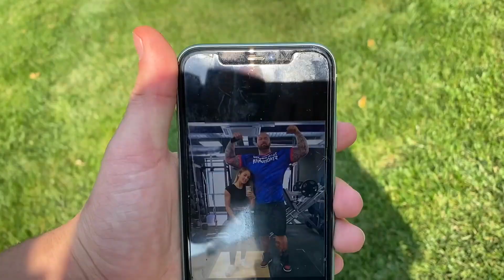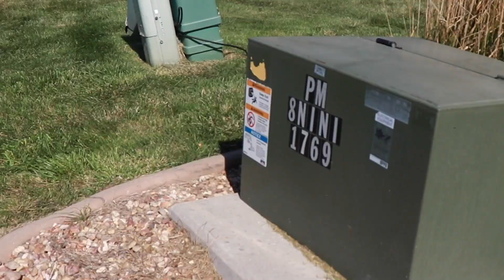Bray and Zay | Episode 1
Welcome to Bray and Zay, a new WTV segment produced by Brady Meyerson and Isiah Valenzuela!